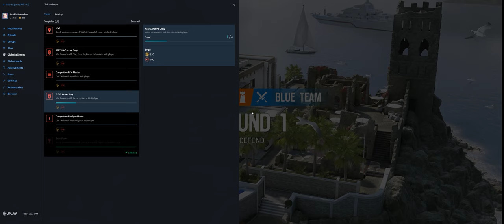Rainbow Six Siege + Part 3023 + Coastline TDM Bomb + Grim Sky pcgaming crew